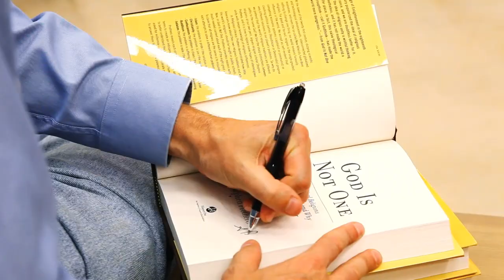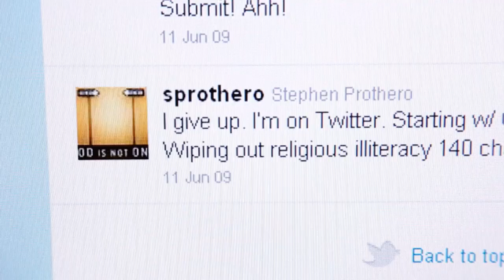Prothero, In Public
Professor of religion Stephen Prothero talks about the different ways he has conversations on religion with the public.  Among many of his outlets are television, radio, Facebook, Twitter, and the CNN Belief Blog.